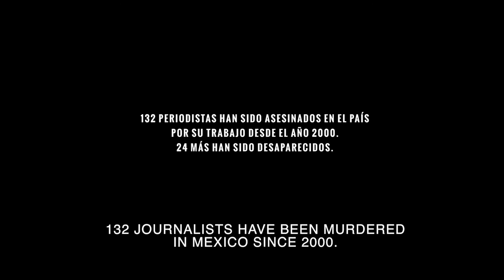Teaser: Interrupted Message, a documentary from ARTICLE 19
Interrupted Message tells the story of four journalists that risk their lives to reveal stories of drug-smugling, corruption, and organized crime, in a country limited by censorship, violence, and power abuse.